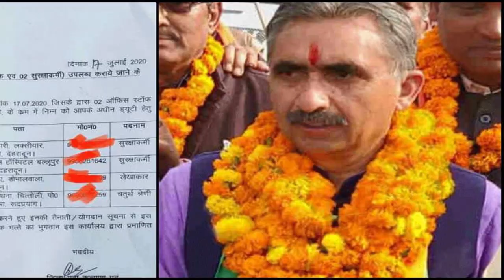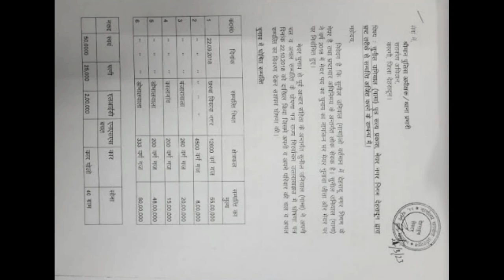RTI Report में बड़ा खुलासा | सेवा करने का नही पैसे कमाने का अच्छा प्लेटफॉर्म है राजनीति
RTI एक्टिविस्ट व जाने-माने एडवोकेट विकेश सिंह नेगी ने देहरादून कचहरी परिसर स्थित अपने कार्यालय में पत्रकार वार्ता कर देहरादून के महापौर/मेयर सुनील उनियाल गामा को लेकर कई बड़े खुलासे किये हैं।

पुख्ता दस्वाबेंजों के साथ किये गये इन खुलासों के साथ ही उन्होंने पूरे मामले की शिकायत विजिलेंस से भी की है। विकेश सिंह नेगी ने मेयर पर अपने पद का दुरूपयोग कर आय से अधिक संपत्ति जुटाने का आरोप लगाया है।

उत्तराखण्ड जोश वेब न्यूज पोर्टल में अनेक प्रकार केे समाचार प्रकाशित किये जाते हैं। जिसके अनुसार समाचार एवं आलेख के लिये श्रेणियां बनायी गयी हैं श्रेणियों खबरों को श्रेणी के आधार पर प्रकाशित की जाती है।

Place : Dehradun Uttarakhand